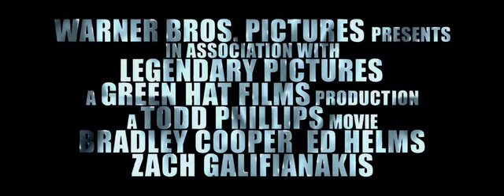Trailer - The Hangover Part III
The Hangover Part III in theatres this May 2013!